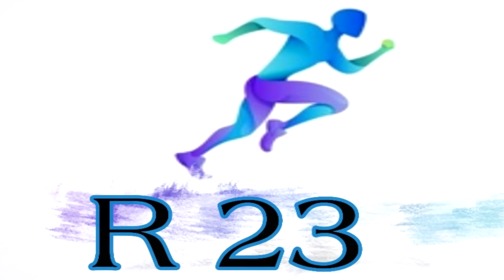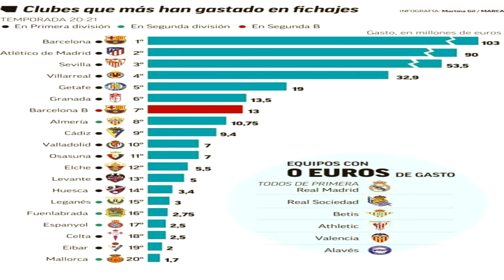Messi ស្តាយដែល Bacelona លក់Suarez _Mbappe អាចនឹងទិញក្នុងតម្លៃធូរថ្លៃ_ Messi មិនគួរជាប់ជម្រើសជាតិ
ពត៌មានកីឡាបាល់ទាត់
1. Pjanic ចង់សងសិកអោយ Bacelona
2. Mbappe អាចនឹងទិញក្នុងតម្លៃធូរថ្លៃបើមិនបន្តកុងត្រា
3. Messi ស្តាយដែល Bacelona លក់Suarez
4. Messi គួរតែអត់ជាប់ជម្រើសជាតិដូចគ្នា
5. Man City នៅសល់កីឡាករតែ១៣នាក់ទេ
6. Bale មិនស្តាយក្រោយពេលទៅលេង Real Madrid
7. សារទឹកភ្នែកផ្ញើរជូនភរិយាSuarez
8. Bacelona  ចំណាយលើក្រុមយុវជនច្រើនណាស់
9. Chelsea នឹងបញ្ចេញ Kepa
10. Spure នឹងបើកកីឡដ្ឋានខ្លួនស្វាគមន៍ Chelsea
11. កូន Zidane រសាត់ទៅដល់អាហ្វ្រិច
12. Man City តាមរកខ្សែរការពារថ្មី
13. AFF Cup នឹងវិលវិញហើយ